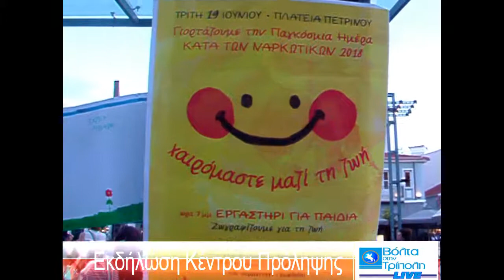Εκδήλωση Κέντρου Πρόληψης Ιουν 2018 Τρίπολη voltastintripoli